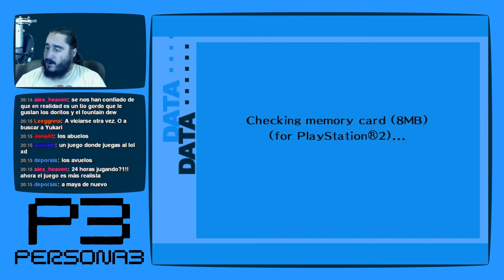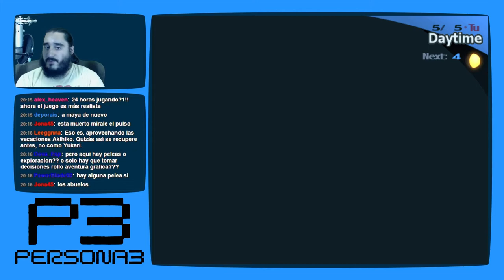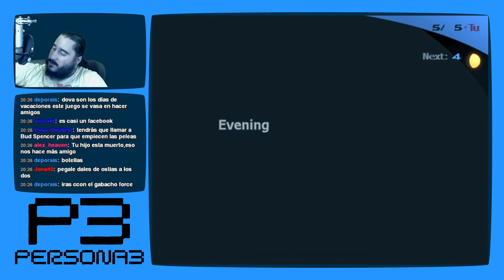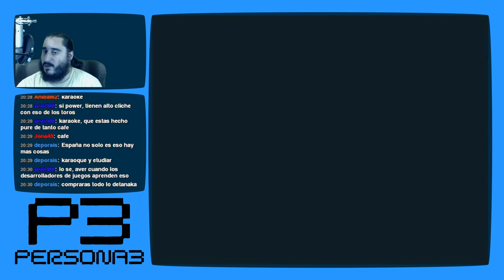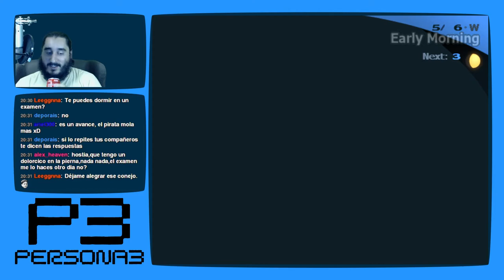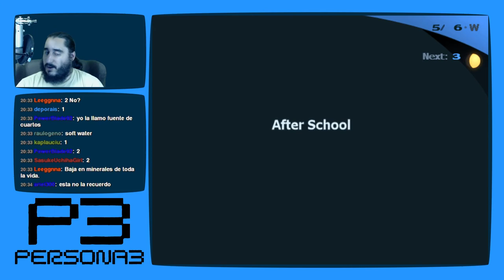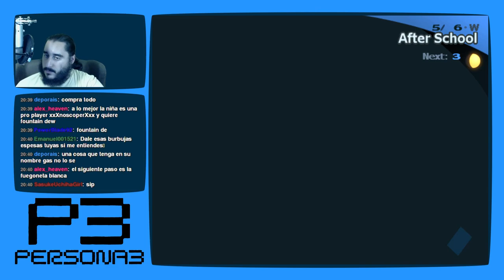Persona 3 [PS2 - PCSX2 1080p] | Parte 22 - Intento de Secuestro